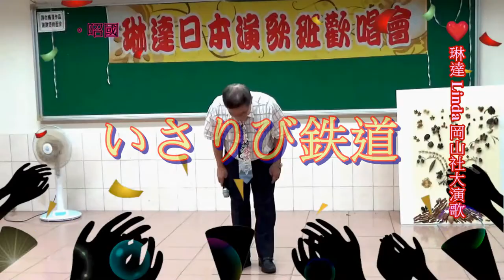琳達 Linda 岡山社大日本演歌 & 昭國~* いさりび鉄道 *